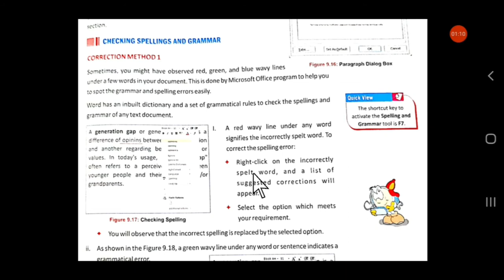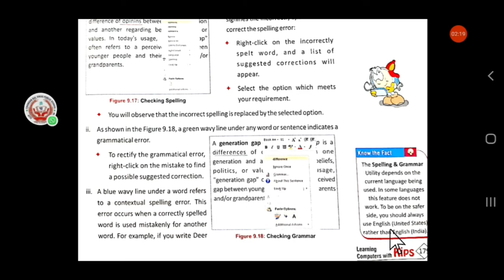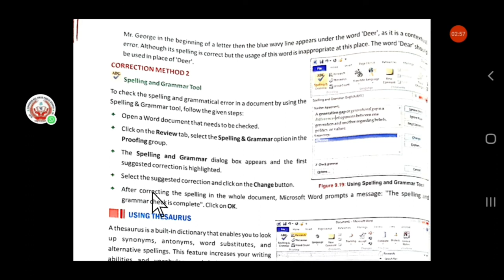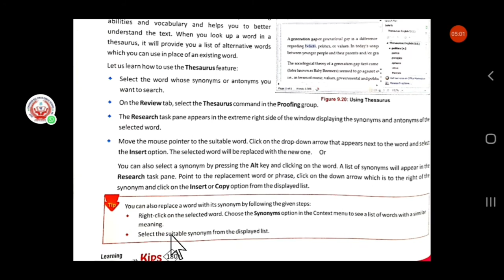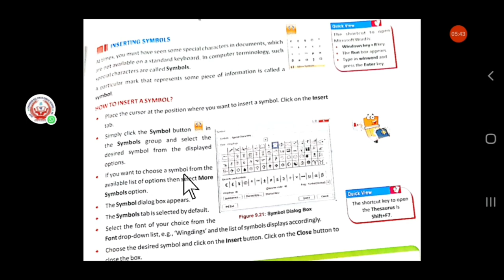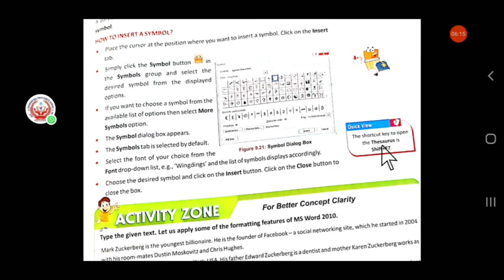Class 9: Ch 9 : Part IV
In this video you will learn about grammar and spelling, Thesaurus,  symbols